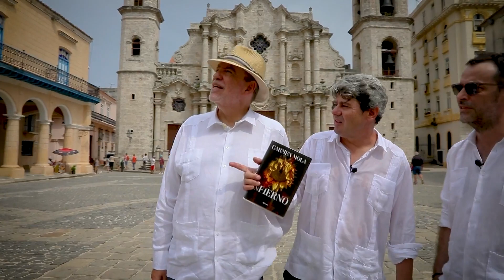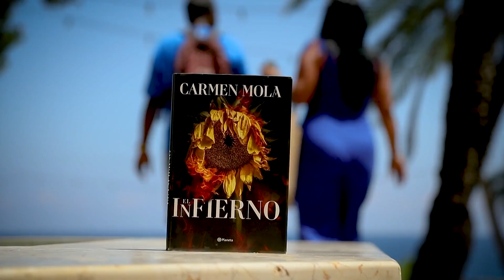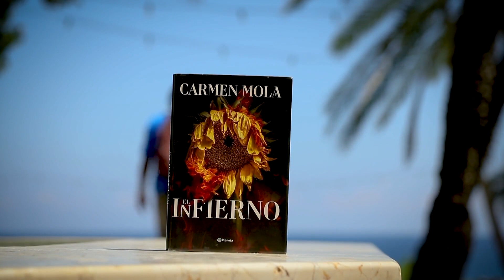Madrid y Cuba ambientan la nueva obra de Carmen Mola, 'El infierno'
Los escritores Jorge Díaz, Agustín Martínez y Antonio Mercero, reunidos bajo el seudónimo de Carmen Mola y que publican nuevo libro 'El infierno' (Planeta), consideran que "la gran revolución del siglo XXI" ya se está produciendo y es "la feminista", la cual se lleva a cabo "a veces de forma ruidosa y otras veces más razonada".

(Fuente: Europa Press y Planeta)